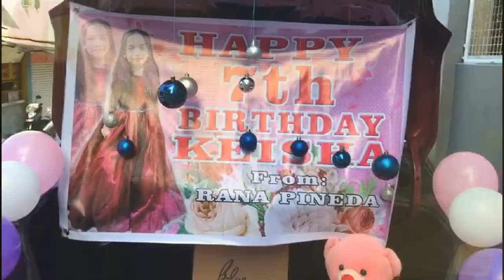FORM A GENEROUS FRIEND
HOW?!

📱m.me/gifts4everyjuan.ph.

Rana M Pineda